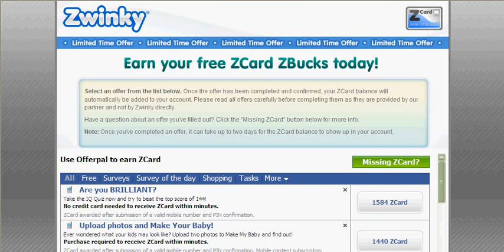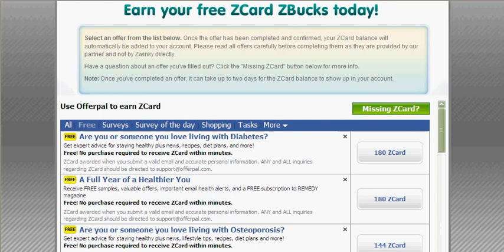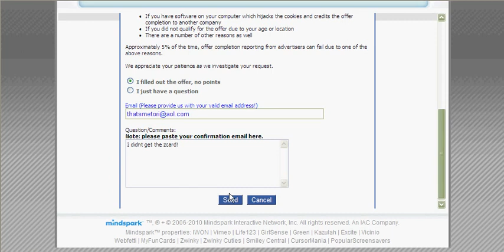How to get a zcard on zwinky the easy way!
This is going to help you get a zcard the (easy) way no password no cheats no links! I hope this video helped